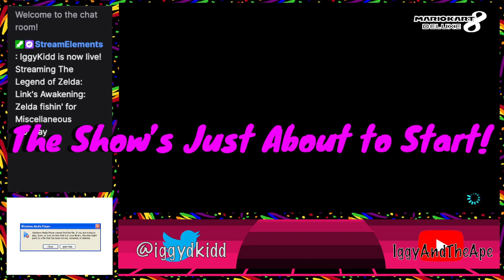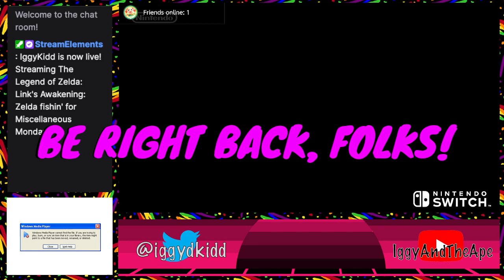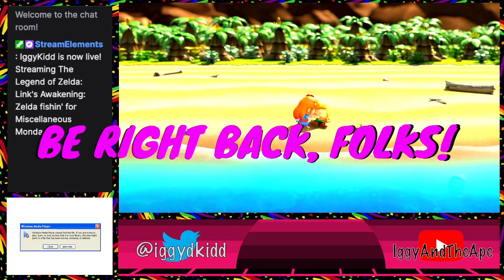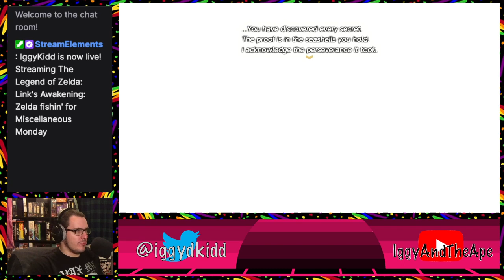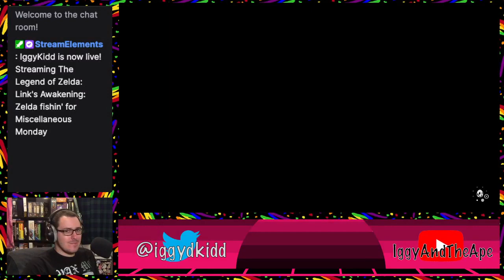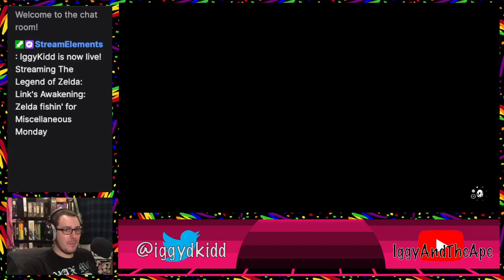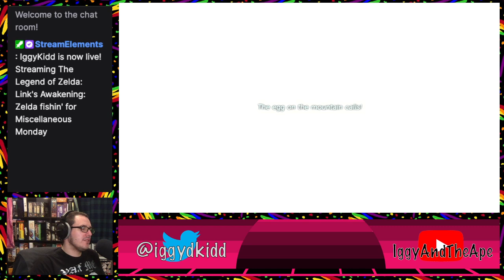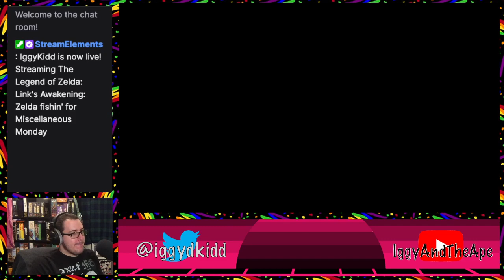Zelda fishin' for Miscellaneous Monday